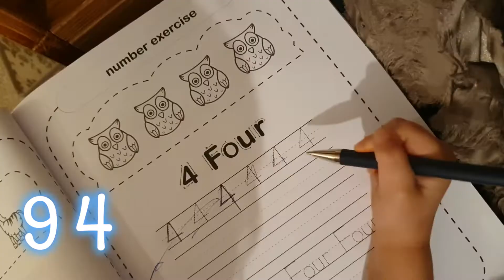101 ways to get your kids off the screens this winter holiday - get your free reward chart!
Stuck for things to do with the kids this winter holiday? Try these 101 ways to get your kids off the screens!

Buy the Screen-free winter holiday adventure journal (aff link)